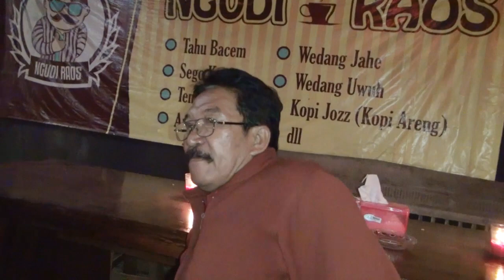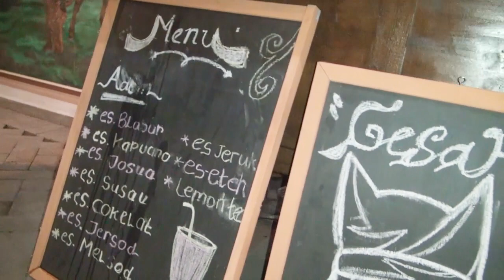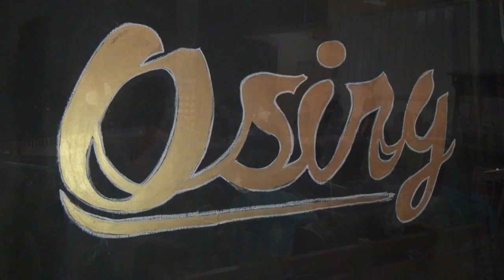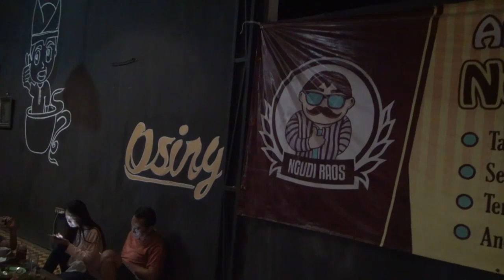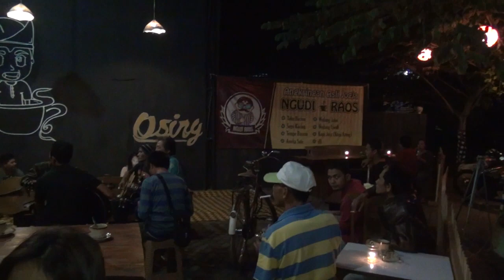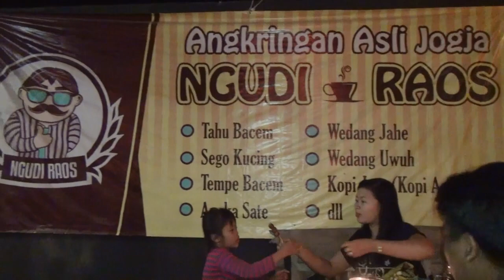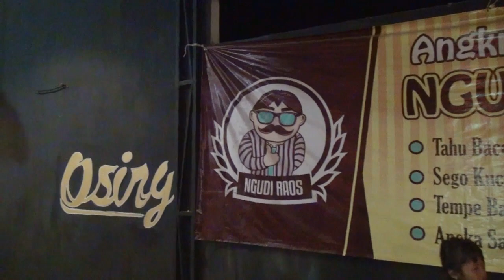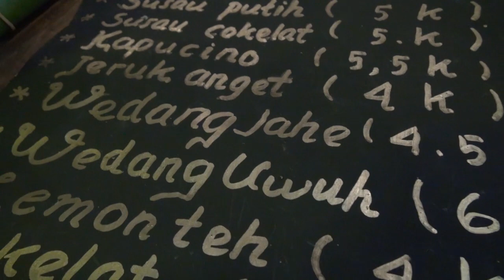Lereh-Lereh ANGKRINGAN GESAH Jalan Lingkar Barat ROGOJAMPI BANYUWANGI